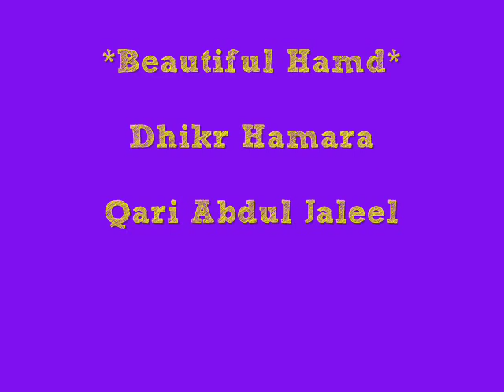*Beautiful Hamd/Naat* Dhikr Hamara - Qari Abdul Jaleel